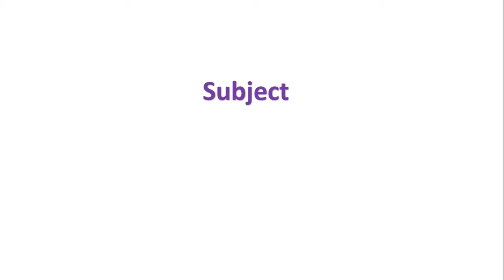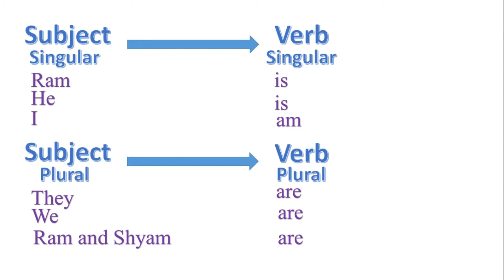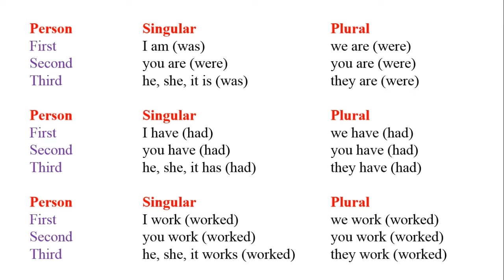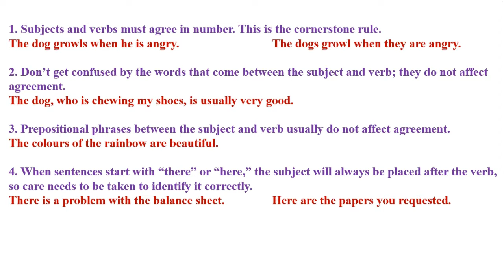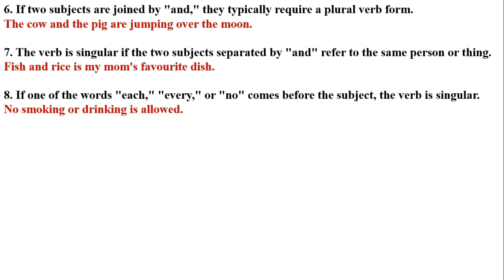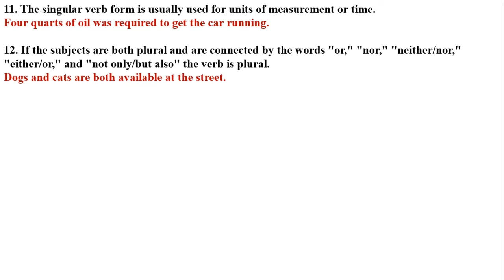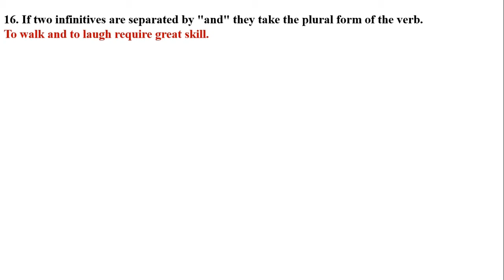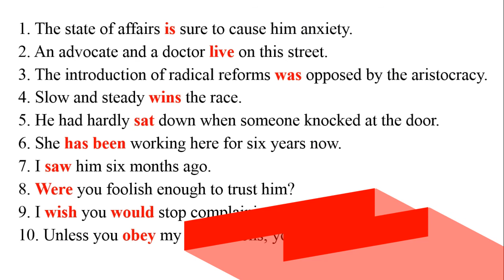Subject verb agreement rules in simple hindi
subject verb agreement in english grammar explained in simple hindi for CBSE SSC CGL BANK PO CDS MBA ETC.
Subject Verb agreement is a vital topic for all students. Usually we make mistakes during our use of the verb in the sentence construction. It is a common error found in the English Grammar. To avoid this problem I have created this video to cater a easy and useful lecture on this subject.